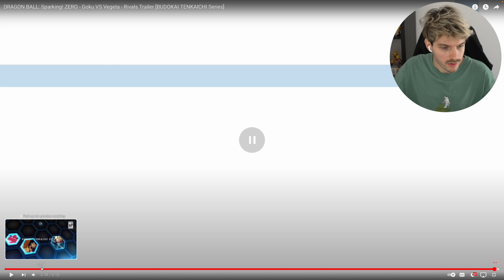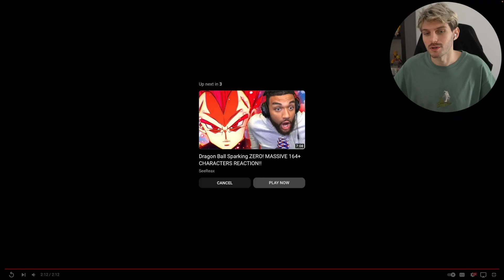RIVALS UNTIL THE END! New DRAGON BALL: Sparking! ZERO Trailer Reaction